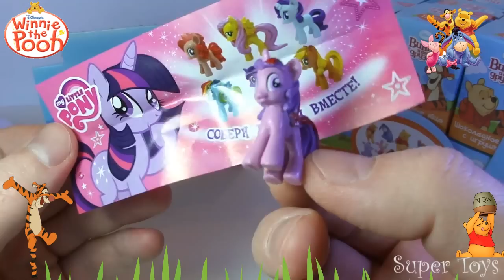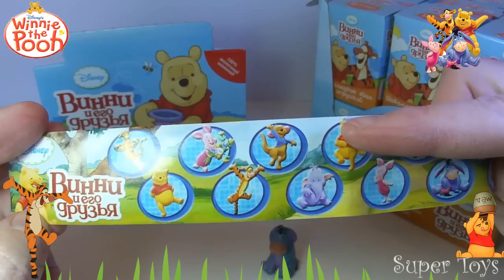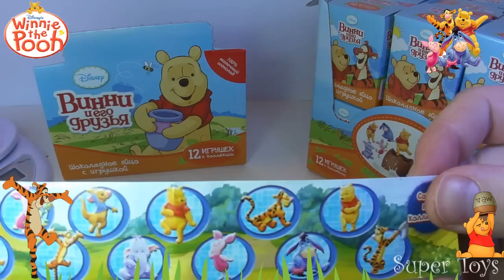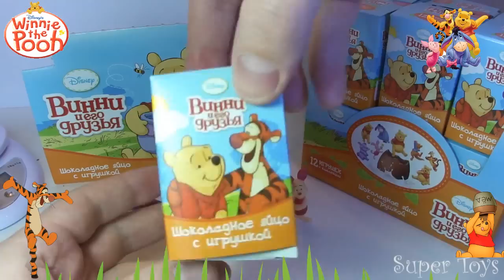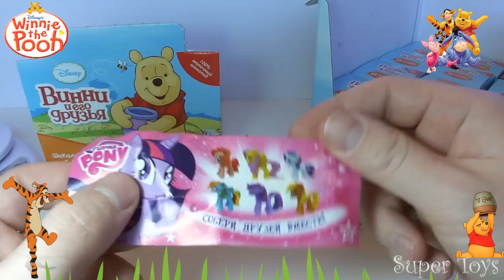Киндер сюрприз Винни пух и его друзья 2015(Вся коллекция фигурок собрана!)Winnie and his friends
Новый киндер сюрприз 2015 Винни и его друзья/New kinder surprise 2015 Winnie and his friends от Конфитрейд.Откроем целую коробку вместе! Помимо игрушек из колекции попадается другая очень интересная серия. Интересно какая? Заходи и смотри :)
Besides toys from the collection comes across another very interesting series. I wonder what? Come in and see :)